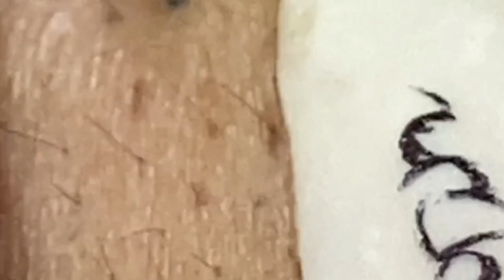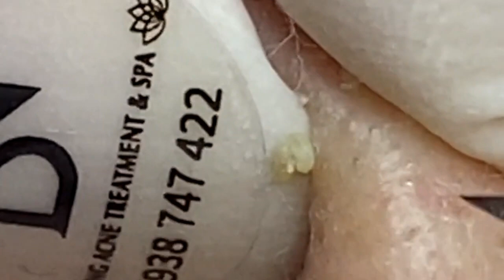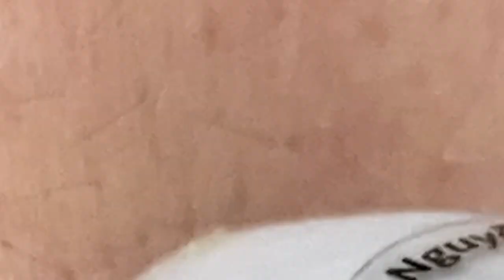Enjoy Facial Treatment With Sac Dep Spa 2022 | 1006